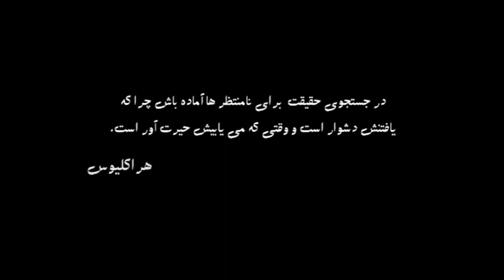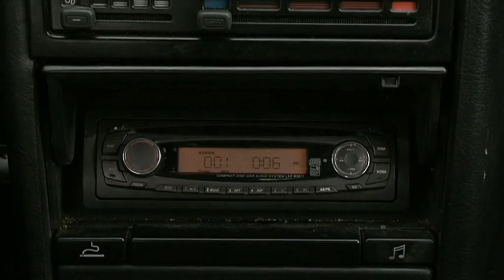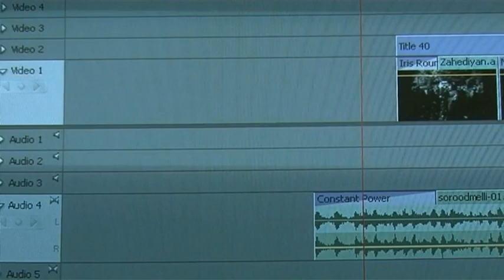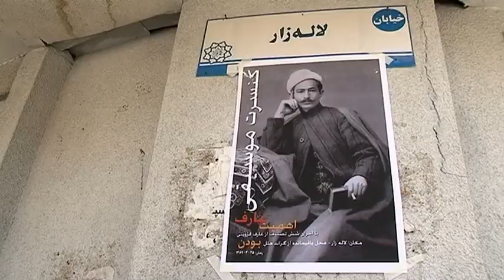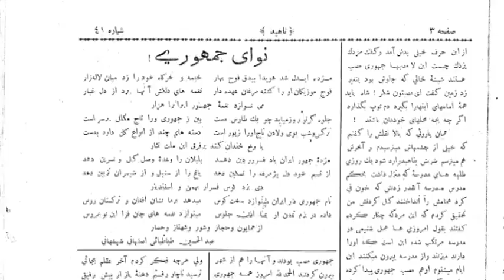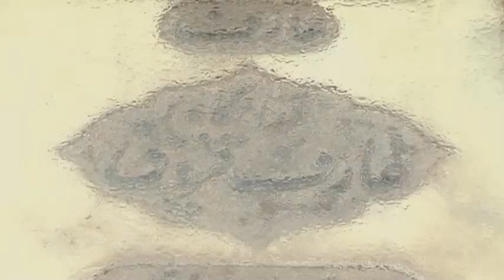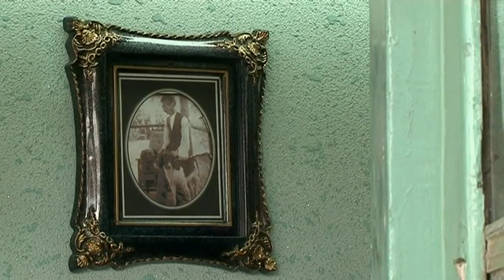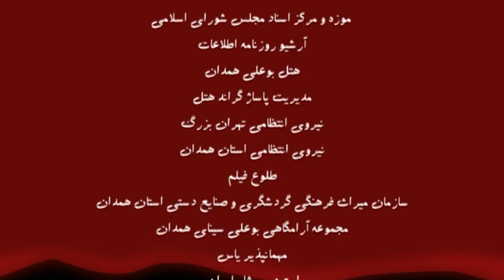اهمیت عارف بودن ۱۳۸۸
مستندی درباره عارف قزوینی و سال های آخر زندگی او درهمدان